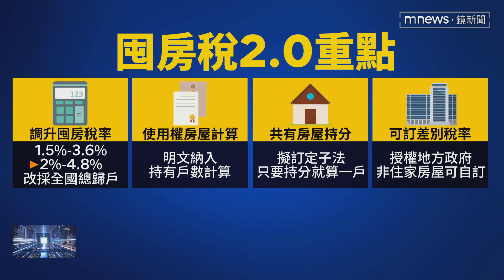打房再出招！囤房稅2.0草案出爐 鎖定囤房大戶｜鏡新聞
政府打炒房，財政部的囤房稅2.0草案修正，正式上網公告，一個月後將送行政院審議，力拚年底前，在立法院完成修法！針對名下持有超過3間房子的囤房大戶，調高課稅稅率，最高稅率從3.6%，調升到4.8%；現行「縣市歸戶」規定，也將改為全國總歸戶，讓囤房大戶們，更難規避囤房稅，不過課徵囤房稅加大力道，房產專家認為，打房成效仍然很有限。